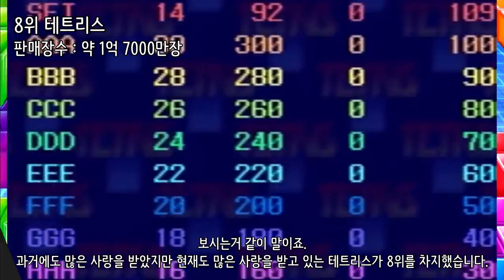세계에서 가장 많이 팔린 게임 시리즈 Top10_[센서 스튜디오]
인트로 BGM : Vexento - Masked Raver
아웃트로 BGM : Jim Yosef - Link